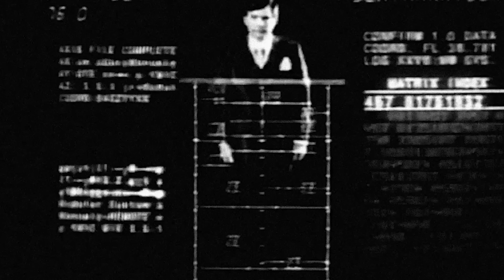MEG MYERS - A NEW SOCIETY (Official Music Video)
Meg Myers // TZIA // ALBUM OUT NOW

Director : Nas Bogado @nashavefun
Director of Photography : Sam Leabo @leaborama
Producer : Ash Davis @ash_knows
1st AC : Blu @024.blu
Gaffer : Declan Adams @dopelan
MUA: Fara Conley @faradene
Stylist : Branden Ruiz @branden.ruiz

A NEW SOCIETY // LYRICS

I know the truth is inside of me
I hold the key
Wise is the universe
It’s time to respect all living things

Fate has decided
The new way of living is to coexist
Patience is required
As the old paradigms must be dismissed

There will be no violence
Or fear of the police
No one will be silenced
A new society
Anew
A new society

Our minds have been fooled with
Psychologically damaging
Abusing our free will
Ruling with prejudice beliefs

Peaceful protests
Instigated rioting
This system must evolve
For God’s sake of humanity

A new society
Anew
A new society

A genesis rewrite
That they can no longer take your right to freedom
A genesis rewrite
That they can no longer take your light, your freedom
A genesis rewrite
That they can no longer take your life, your freedom

We’ll birth a new environment
A new society
Anew
A new society Anew
A new society